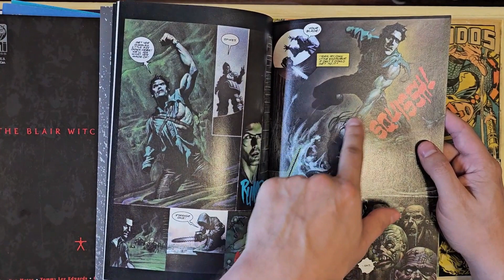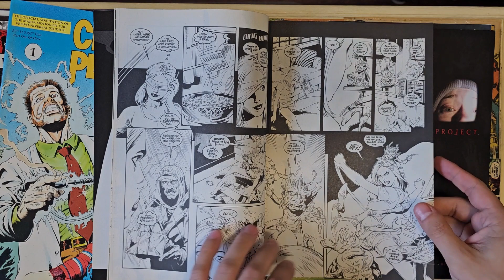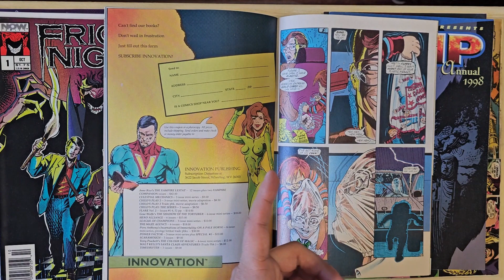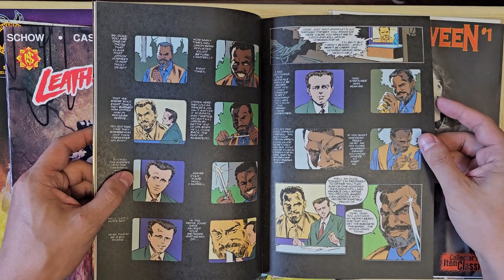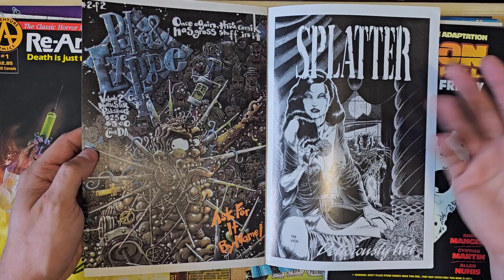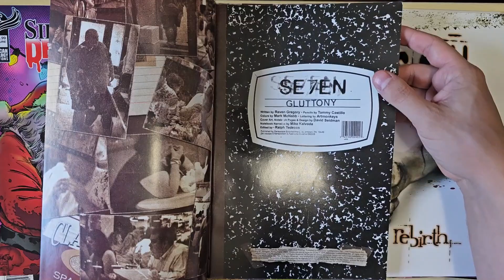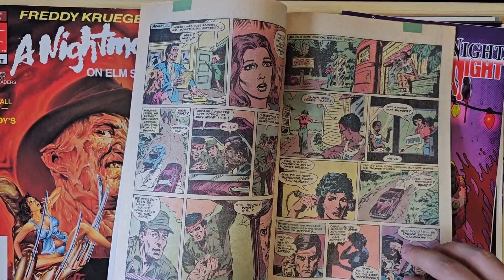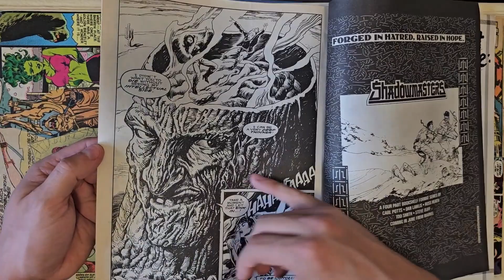Horror Movie Comics! Halloween, Texas Chainsaw, Friday the 13th, Re-Animator, Chucky, and more!